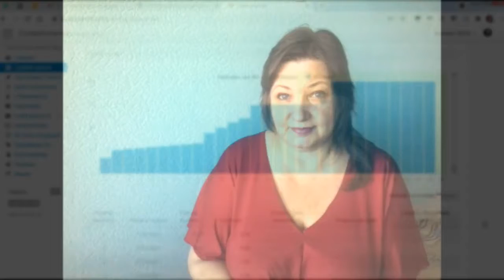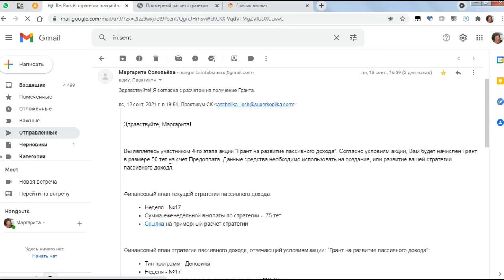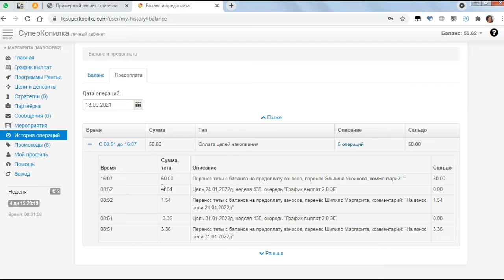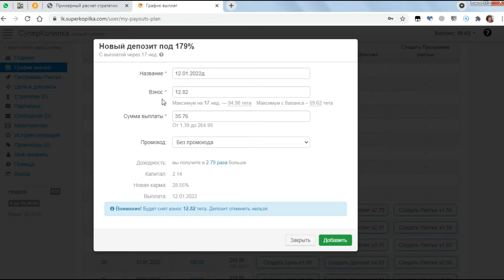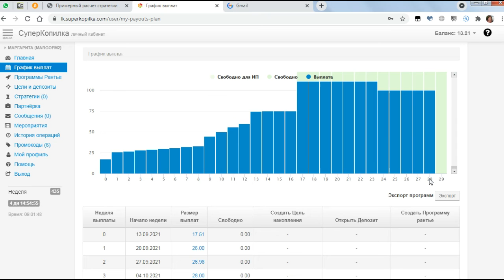Принимаю участие в Акции Грант на развитие пассивного дохода СуперКопилка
Принимаю участие в акции от СуперКопилки “Грант на развитие пассивного дохода”. Получила Грант $50, который я использую на увеличение своей стратегии!
Первая цель, которую я поставила себе в апреле 2020, достигнута!
И помогла мне в этом СуперКопилка. Могу уверенно сказать, что СуперКопилка платила, платит и будет платить всегда!!! Теперь мои еженедельные выплаты будут еще больше!!! А впереди новая цель, которая будет поднимать меня с дивана))
Не упустите возможность построить бесконечный пассивный доход в сообществе СуперКопилка вместе с нами!!!
Бонус $30 всем новым участникам!

При регистрации в СуперКопилке, вам позвонит Консультант и даст первые рекомендации, с чего начать создавать пассивный доход.